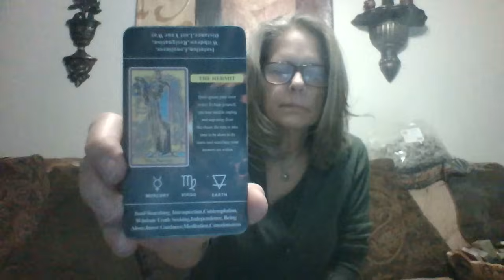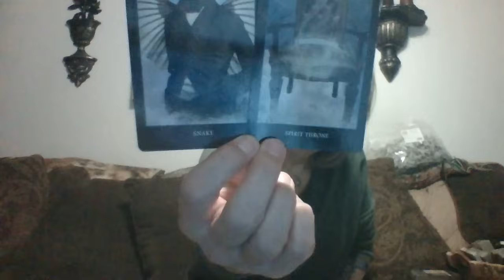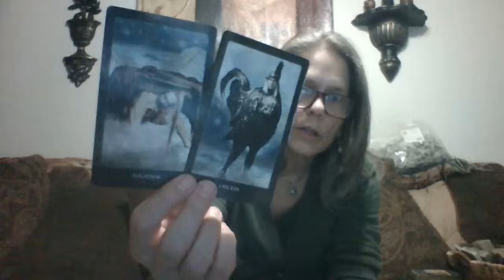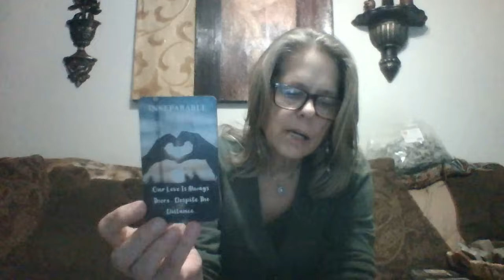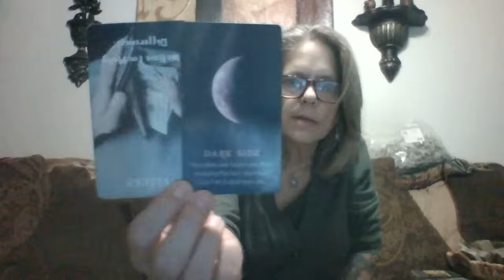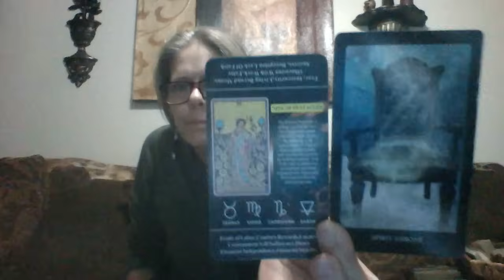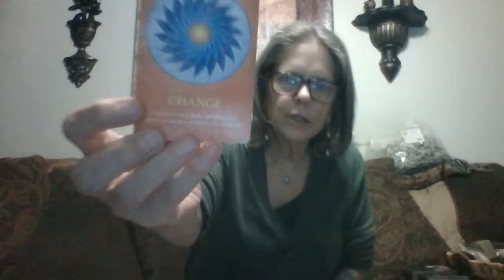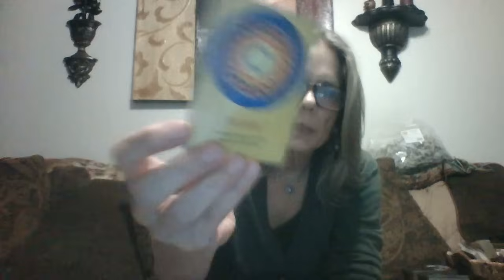Traumatized you based on the false divination they could have ur destiny. Getting what they deserve.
You've got it all back and there's nothing they can do about it. They aligned themselves with the dark side trying to steal your seat of authority, your light, and life force vitality. Guilty, grieving and uncertain, they are, about this ending. Couldn't trick TMH, couldn't claim your inherent purpose as there own. Queen of Swords very passionate about the health and well-being of the Collective 'body'. Focused on all subtle bodies and harmonious flow.